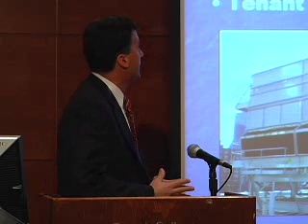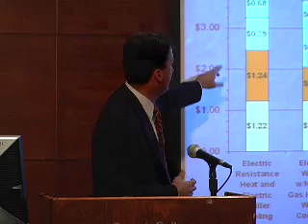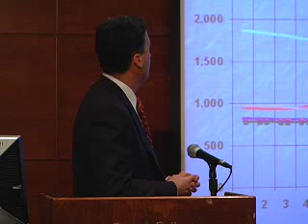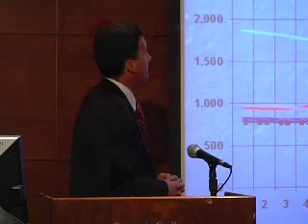Green Leasing Toolkit Conference at Baruch College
The Steven L. Newman Real Estate Institute sponsors the Green Lease Toolkit Conference where experts discuss the influence of NYC building codes on green leasing issue. The event takes place on March 24, 2009, at the Newman Conference Center, Room 750.